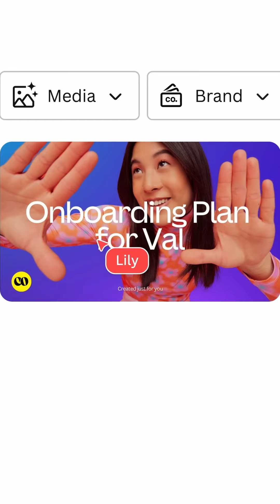AI Tools Made Easy by Konstantinos Synodinos | Domestika English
Are you overwhelmed by the rapid rise of AI tools in business? Digital entrepreneur and marketing strategist Konstantinos Synodinos has the solution! In this video, you'll discover how to harness the power of AI to create captivating content in just one weekend. Learn how AI can empower your ideas, streamline your workflow, and help you take action faster than ever before. Stop overthinking and dive into the future of business with Konstantinos proven strategies. Ready to master entrepreneurship, AI tools, and content creation? Sign up for his exclusive Domestika course today and transform your business!